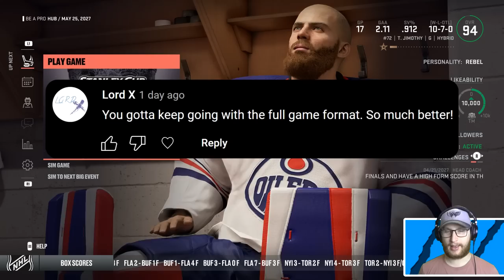*Could this be OUR YEAR??* NHL 23 GOALIE BE A PRO #31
Continuing our battle against the Anaheim Ducks 🦆 in the conference finals, trying to advance out of the West. 👍